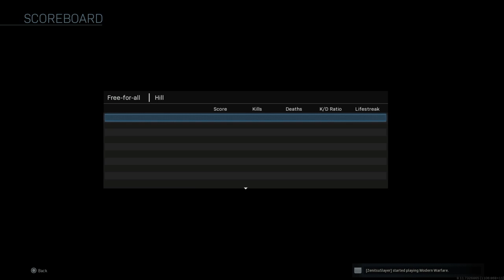1 BALA COM A PIOR SNIPER DO JOGO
1 bala com a pior sniper do jogo!